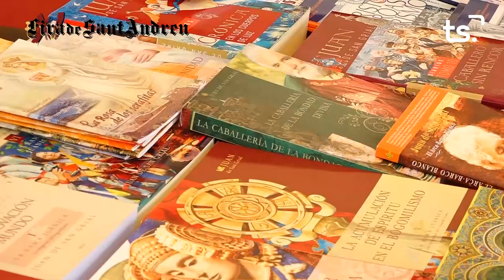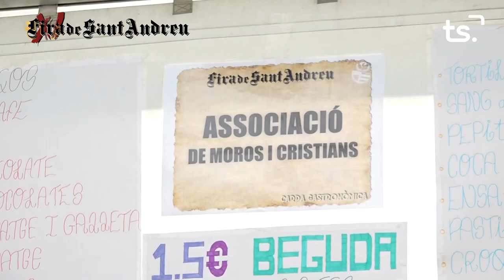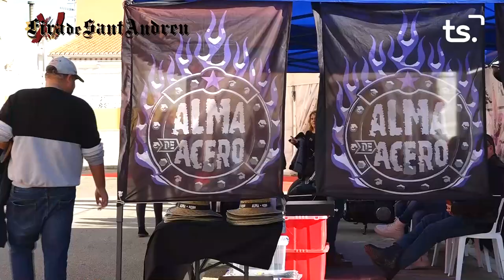FIRA DE SANT ANDREU MIRAMAR 2022-12-02